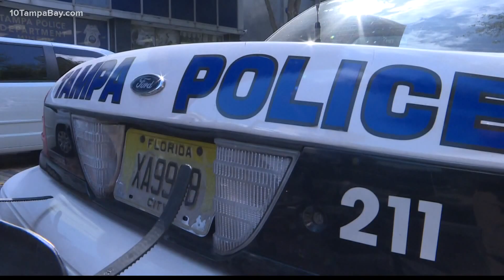Here's what's going to change in Tampa after Derek Chauvin was convicted of murder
A task force is working to change policing in Tampa by increasing accountability.